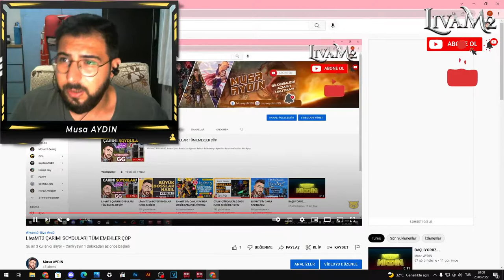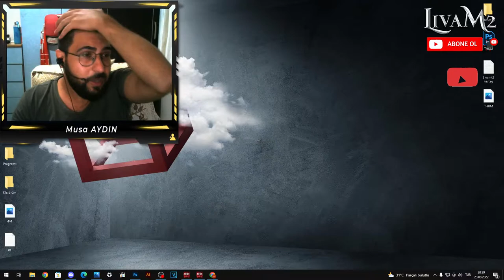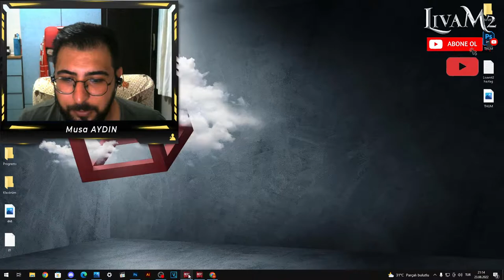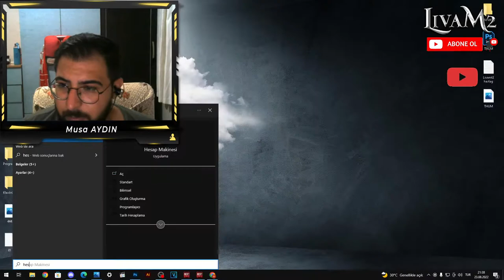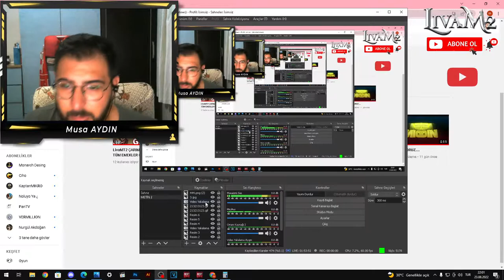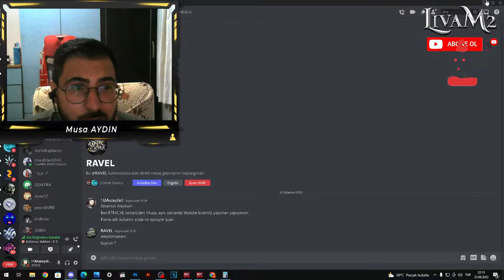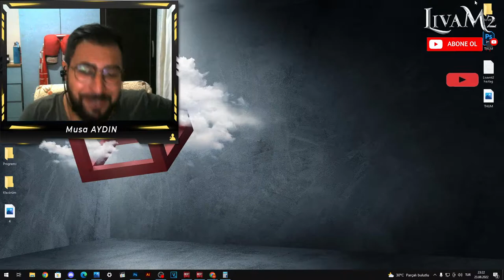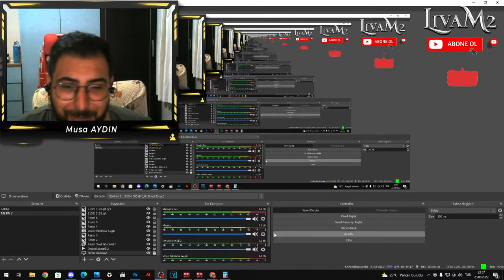LivaMT2 ÇARIMI SOYDULAR! TÜM EMEKLER ÇÖP